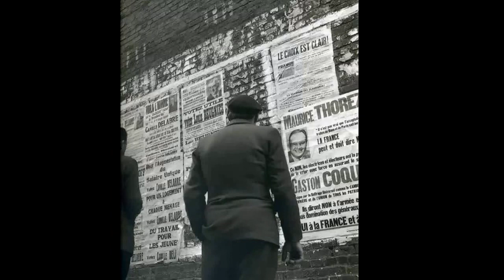les geules noir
Petit montage sur mes racines